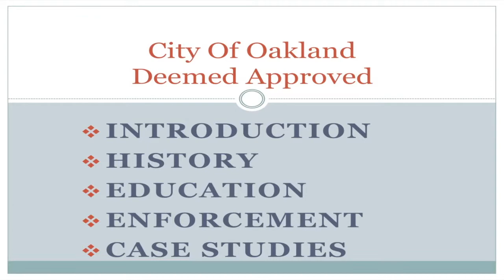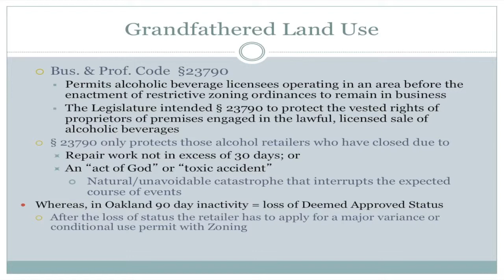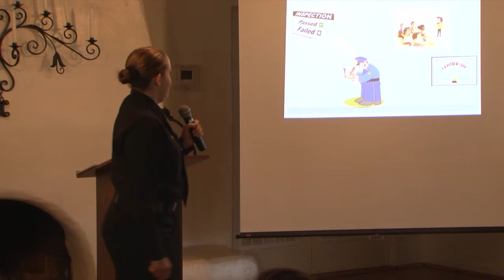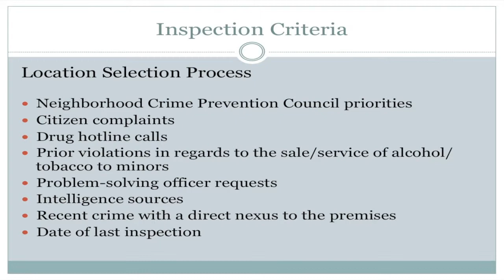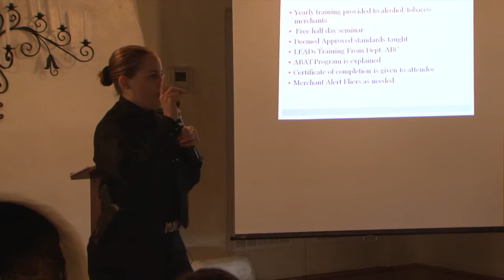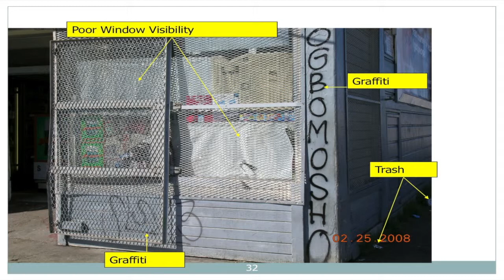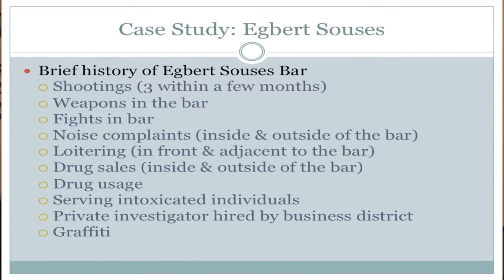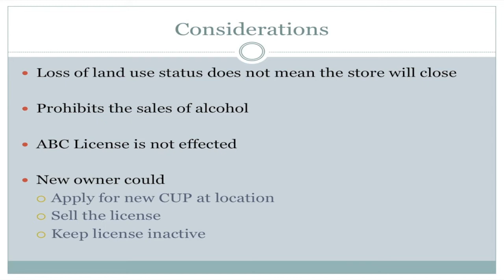Policy Panel Breakfast - Elias Ferran & Officer Jennifer Sena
Elias Ferran & Officer Jennifer Sena
City of Oakland